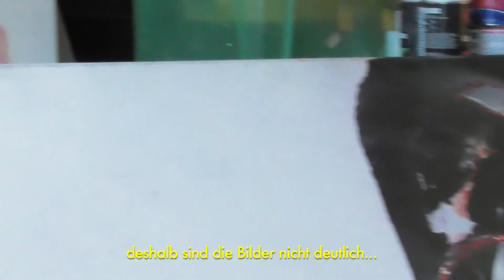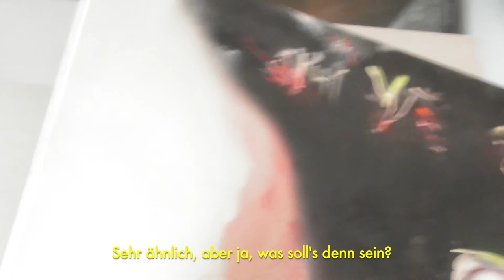Ein Besuch in Sazarins Atelier - GRACE DENKER GALLERY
Im Zuge eines Interviews besuchten wir den Künstler Michael Sazarin in seinem Atelier im Haus für Kunst und Gewerbe in Hamburg und sprachen mit ihm über seinen Kreativprozess, seine Zeit in Amerika und über eines seiner wichtigsten, künstlerischen Idole.
Im Video offenbart Sazarin detailliert seine Herangehensweise an eine leere Leinwand.

Ausstellung: 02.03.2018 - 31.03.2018 in der GRACE DENKER GALLERY (Hammerbrookstr. 93, 20097 Hamburg)